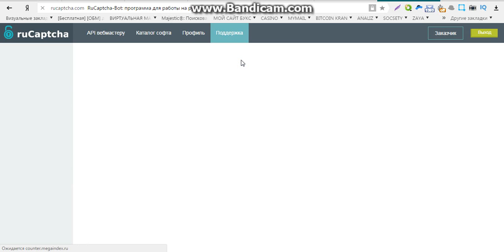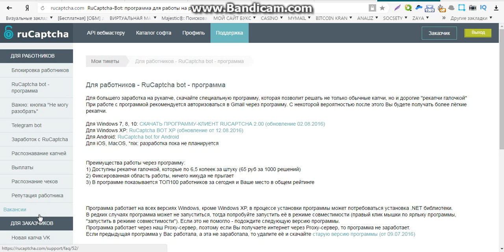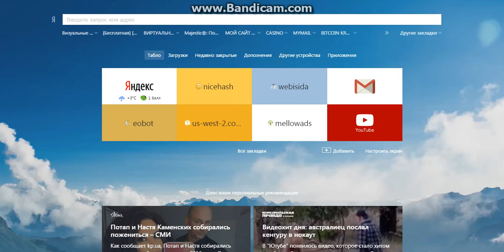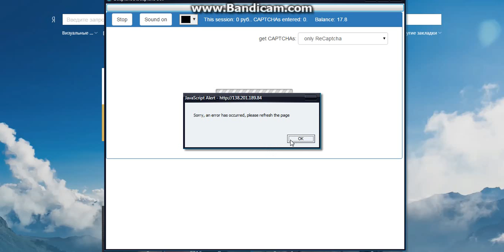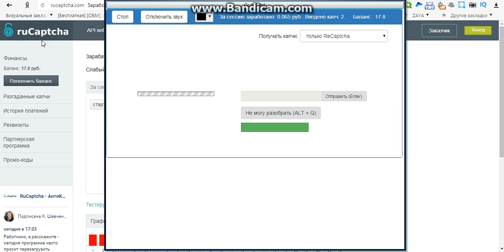быстрый заработок онлайн без вложений